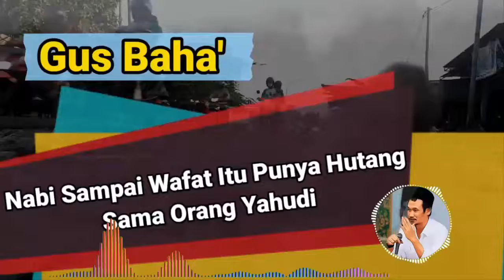Nabi Sampai Wafat Itu Punya Hutang Sama Orang Yahudi || Ngaji Gus Baha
Nabi Sampai Wafat Itu Punya Hutang Sama Orang Yahudi - Ngaji Gus Baha terbaru 2020 dengan cerita-cerita lucu dari gus baha.

Kisah Nabi Muhammad Berutang kepada Seorang Yahudi (dari situs NU).

“Wahai Umar aku ini adalah Rasul Allah. Aku bukan seorang Kaisar dari Romawi dan bukan pula seorang Kisra dari Persia. Mereka hanya mengejar duniawi, sedangkan aku mengutamakan ukhrawi,” kata Nabi Muhammad saw. kepada Umar bin Khattab yang menangis saat melihat rumah Nabi yang begitu sederhana.  Nabi Muhammad saw. adalah nabi sekaligus rasul terakhir. Ia menjadi pemimpin tertinggi –baik bidang politik pemerintahan maupun bidang agama- dan panutan utama umat Islam. Meski demikian, ia tidak seperti pemimpin-pemimpin dunia lainnya yang hidup mewah bergelimang harta. Nabi Muhammad saw lebih memilih hidup sederhana. Tidak hanya itu, Nabi Muhammad saw. juga tidak segan-segan mengerjakan sendiri pekerjaan rumah seperti menambal baju, memerah susu kambing, dan lainnya. Sangat bisa kalau seandainya Nabi Muhammad saw. hidup bermewah-mewahan. Tapi itu tidak dilakukan. Harta yang dimilikinya selalu digunakan untuk kemaslahatan dan kesejahteraan umat. Misal harta rampasan perang (ghanimah) yang didapat umat Islam. Nabi Muhammad saw. selalu membagi rata ghanimah untuk para sahabatnya yang ikut perang. Tidak pernah mengambil dan menyimpannya untuk kebutuhan diri sendiri. Keadaan yang begitu sederhana membuat Nabi Muhammad saw. kadang tidak makan seharian –bahkan berhari-hari. Untuk menahan rasa lapar, biasanya ia mengikat batu di perutnya. Apabila perutnya bunyi, Nabi Muhammad saw. mengencangkan tali ikatnya.   Hingga tiba suatu waktu dimana Nabi Muhammad saw. terpaksa berutang kepada seorang Yahudi Madinah, Zaid bin Sa’nah, untuk sebuah keperluan. Zaid bin Sa’nah bersedia meminjamkan uang kepada Nabi Muhammad saw. Mereka berdua kemudian sepakat bahwa tanggal sekian utang harus dilunasi. Nahasnya, tiga hari sebelum jatuh tempo  Zaid bin Sa’nah sudah menagih pembayaran utang Nabi Muhammad saw dengan kata-kata kasar dan penuh serapah.  “Hai Muhammad, mengapa engkau tidak membayar utangmu?” kata Zaid bin Sa’nah kepada Nabi Muhammad saw. dengan nada tinggi sebagaimana tertera dalam buku Muhammad: Nabi untuk Semua. Saat Zaid bin Sa’nah melabrak Nabi Muhammad saw., ada Umar bin Khattab di sampingnya. Mendengar hal itu, Umar bin Khattab yang dikenal keras dan tegas memarahi kembali Zaid bin Sa’nah. Ketika Umar hendak memukul Zaid bin Sa’nah, Nabi Muhammad saw. melerainya. Nabi Muhammad saw. lalu meminta Umar untuk menasihatinya dan  Zaid bin Sa’nah.

“Katakan padaku (Nabi Muhammad saw.) untuk membayar utang dengan benar dan katakan kepadanya (Zaid bin Sa’nah) untuk menagih utang dengan cara yang lebih baik,” kata Nabi Muhammad saw. Kemudian Nabi Muhammad saw. memerintahkan Umar untuk membayar Zaid bin Sa’nah –meski belum jatuh tempo. Tidak hanya itu, Nabi Muhammad saw. juga menyuruh Umar agar memberi 20 sa’ash (sekitar 40 kilogram) kurma untuk Zaid bin Sa’nah karena telah membuatnya ketakutan.